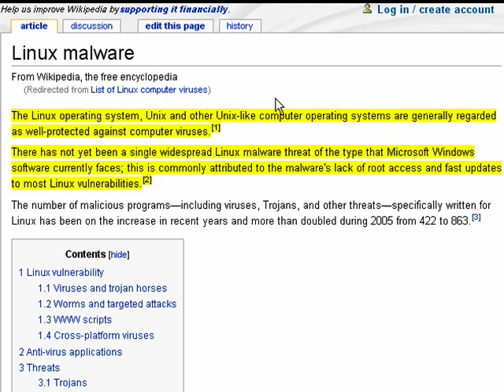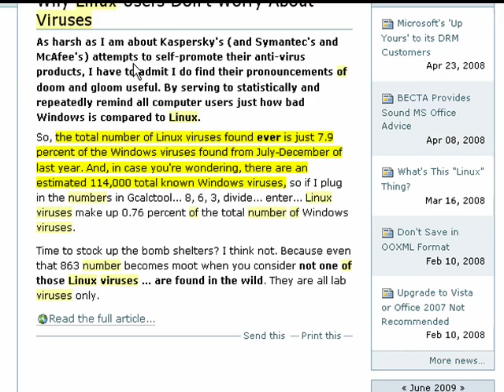Safety and security in Ubuntu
Ubuntu provides a very secure working environment and is not plagued with viruses like Windows. A Internet tutorial series by butterscotch.com.